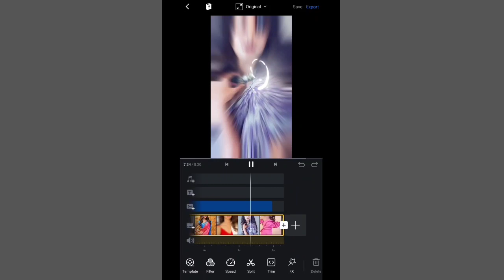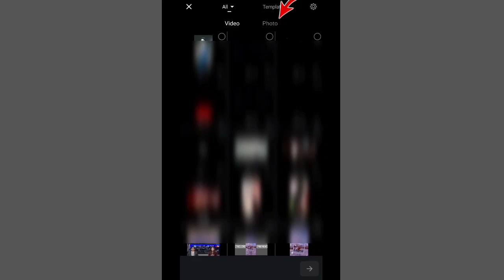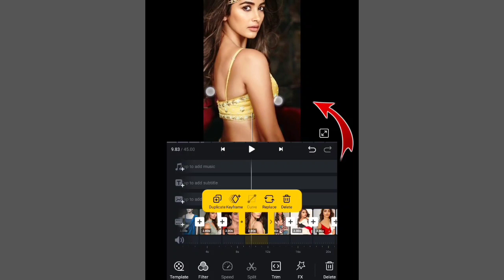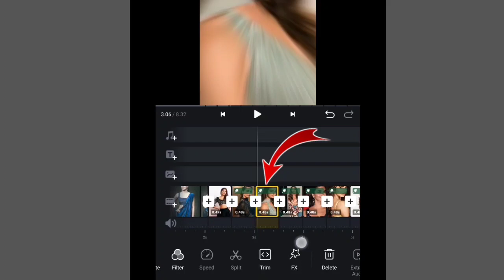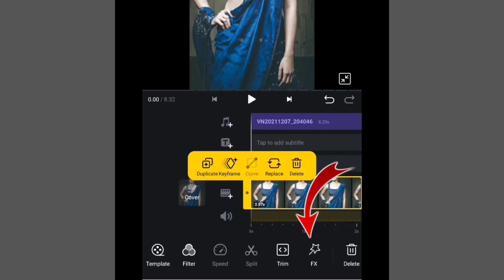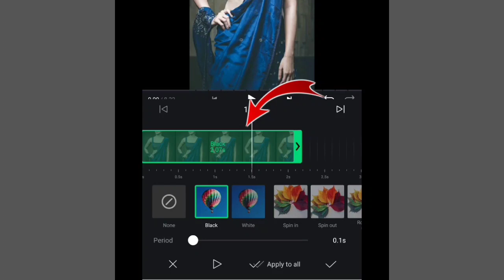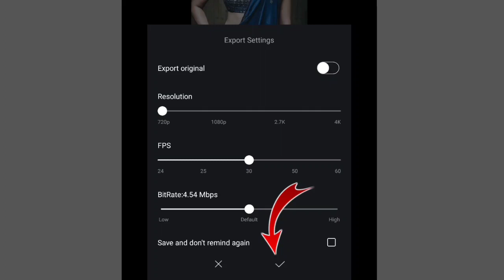How To Use VN App in Hindi | Vn App Se Video Editing Kaise Kare | Shake effect in VN App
How To Use VN App | Vn App Se Video Editing Kaise Kare | Shake effect in VN App

Hello friends welcome to our channel " Sallu Malik ", doston aaj ke iss video me mein aapko bataya hai kaise aap vn video editor application me video edit kar sakte ho, doston short video edit karne ke liye sabse best video editor hai vn video editor and doston vn video editor application me aap smooth slow motion video bana sakte ho iss ke alawa aap vn video editor me shake effect and aesthetic video ko bhi edit kar sakte ho vn video editor me video ko professional edit karne ke liye humae kafi sari features mil jati hai and mein aapko bilkul basic se lekar sari advance features ki bari mein bhi bataya hai kaise vn video editor ko use karne hai..

Sound Link

Neon Effect Template link

How To Edit Video In Vn Video Editor Android Ios Hindi | Vn App Se Video Editing Kaise Kare | Vn App